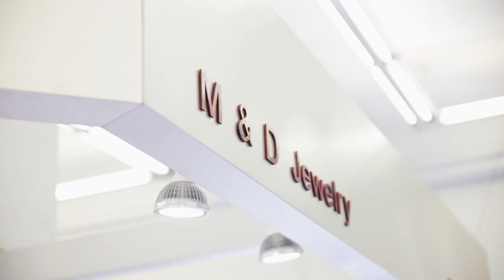Discover Where Zita Vass Scores Her Best Glam!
Join Guess model and actress Zita Vass at St. Vincent Jewelry in the heart of the downtown Los Angeles Jewelry District.

Shopping for the best bling for a red carpet event? Or perhaps you're looking for an engagement ring for your true love. With more than 500 independent merchants offering the best diamonds, precious gems, pearls, platinum, gold, silver, designer time pieces along with ready-to-wear and custom jewelry creations you're sure to find precisely what your heart desires! And, with no middleman, you'll save big with wholesale direct prices to the public.

If glam's your jam, come to St. Vincent, the most glamorous place on Earth!

Follow our social for all things glam!

Join our Glam Club to stay up-to-date on the hottest jewelry trends and your chance to win fabulous glam giveaways! At DTLAglam.com